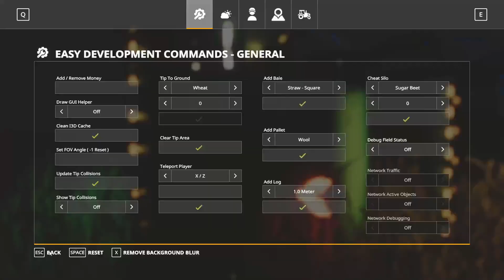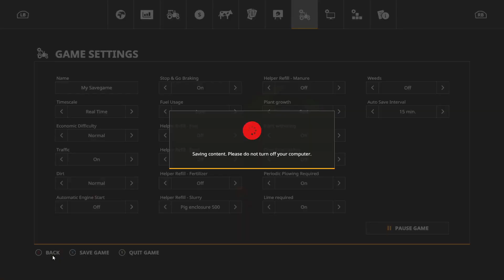Time-lapse series on Specticle Island EP 10 FS19/PC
loading logs and finish up harvest contracts and ran out of fuel in the harvester